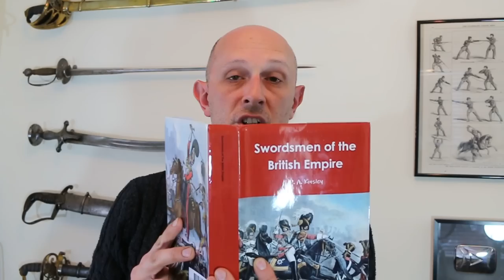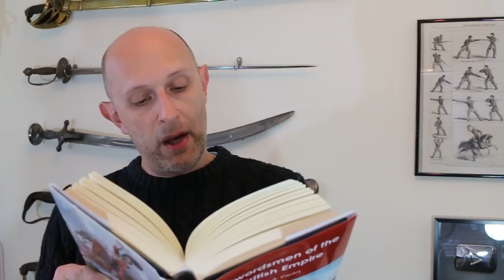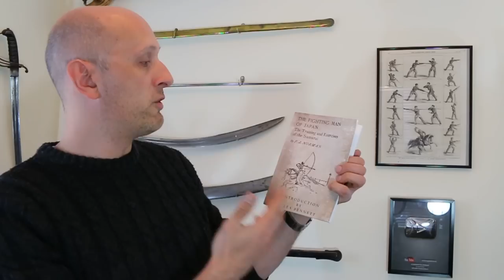Katana vs Sabre: More European accounts of Japanese swords and sword fighting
Looking at Japanese swords and swordsmen through 19th century Western eyes.